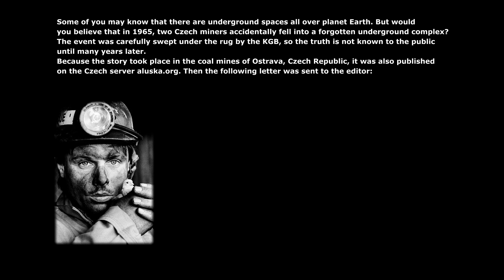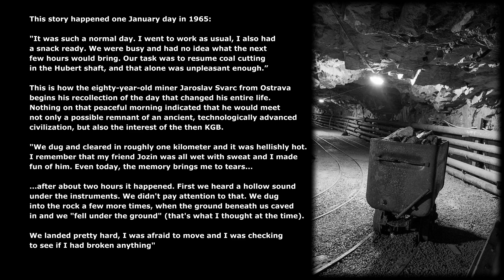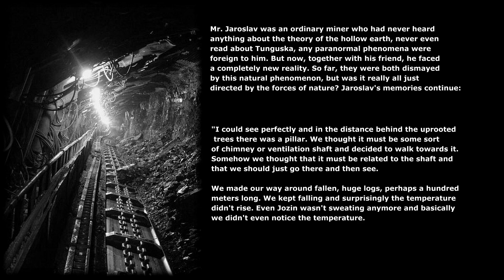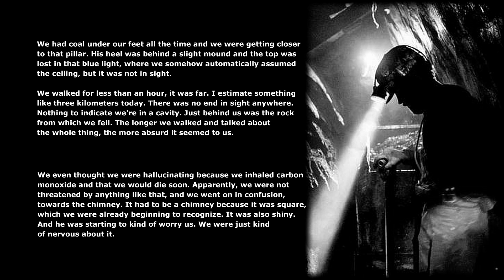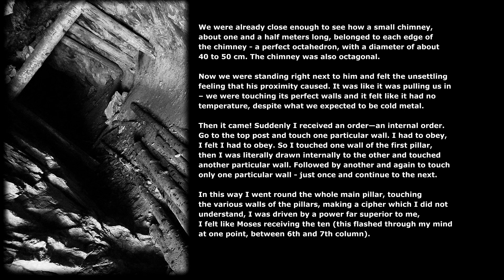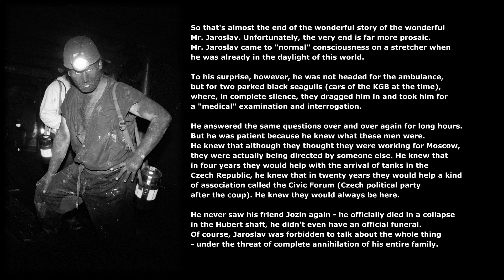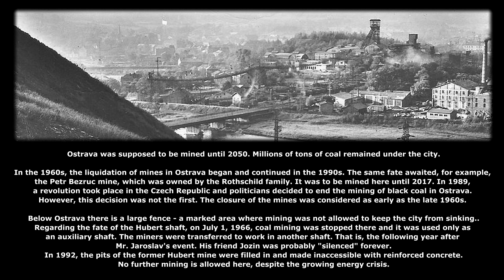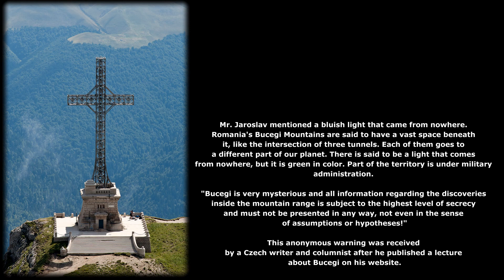The story of a miner who fell into the underground world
The promised story that happened in 1965 in the Czech Republic and was not allowed to be talked about. Please excuse any inaccuracies in the translation. Thank you 💝